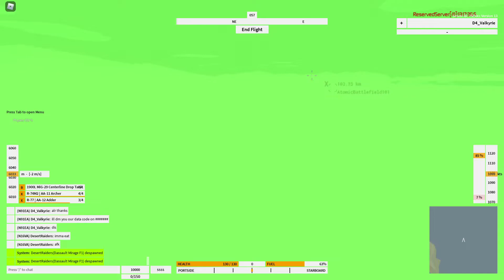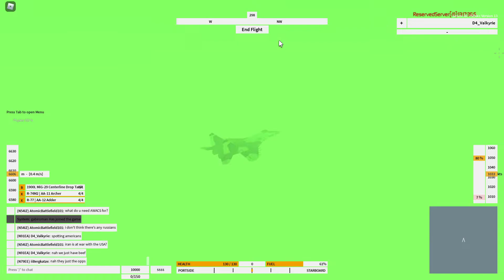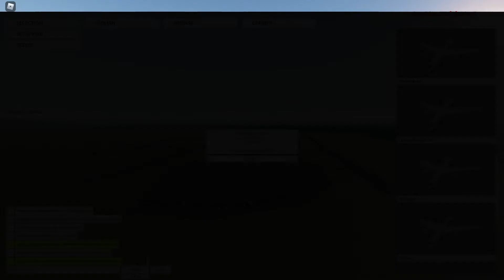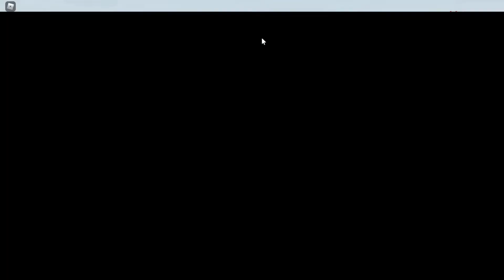tensions and combat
economic victory for iran